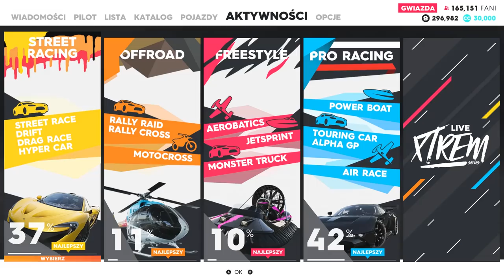Co zamiast Mazdy RX7 do driftu? | The Crew 2